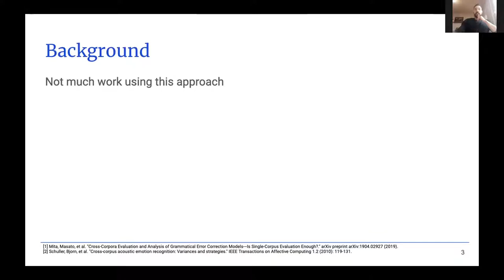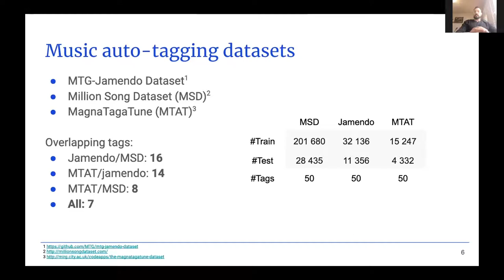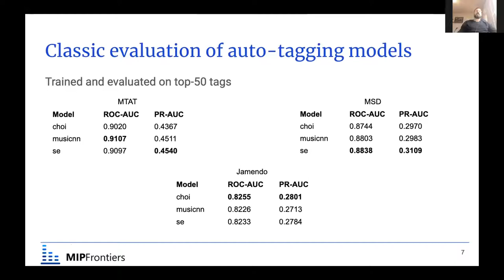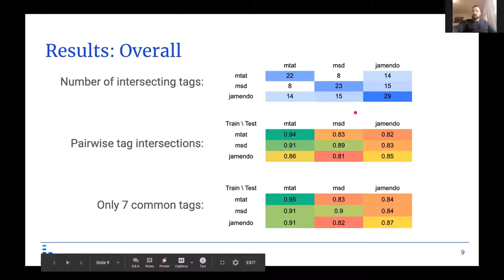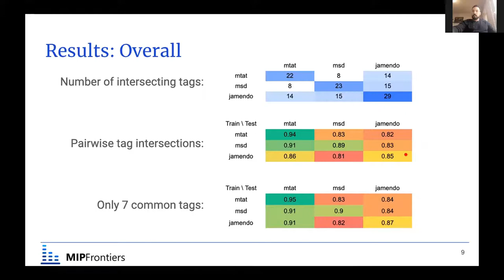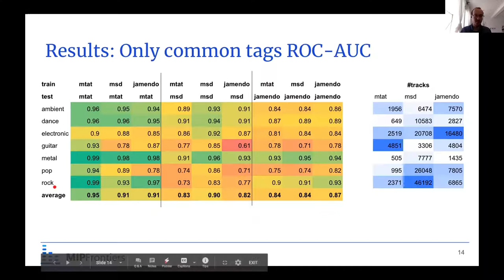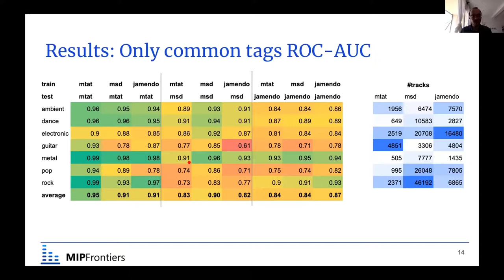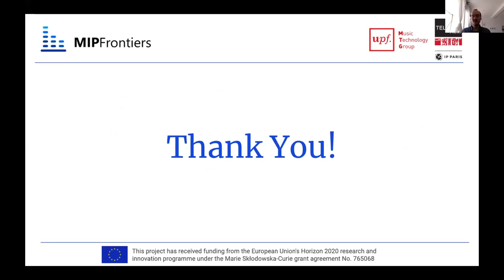Cross-Dataset Evaluation of Audio Auto-Tagging Models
Karim M. Ibrahim and Philip Tovstogan present their collaboration project in 1st MIP-Frontiers Workshop.